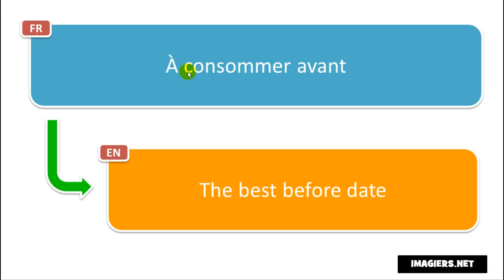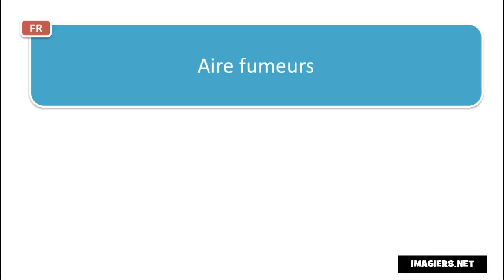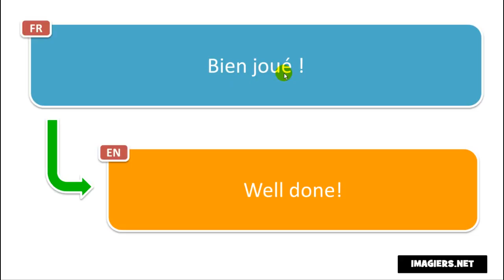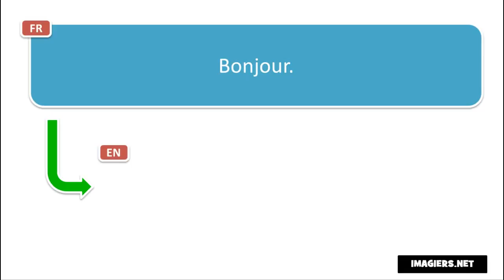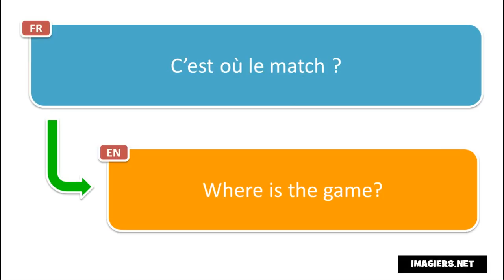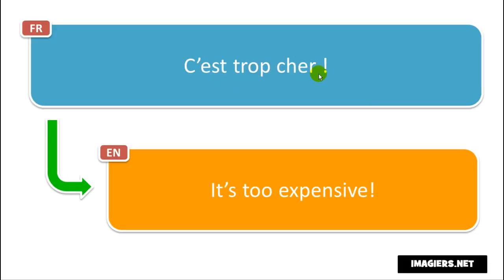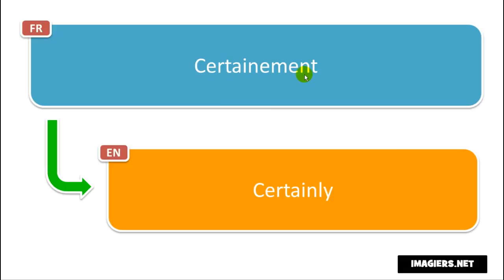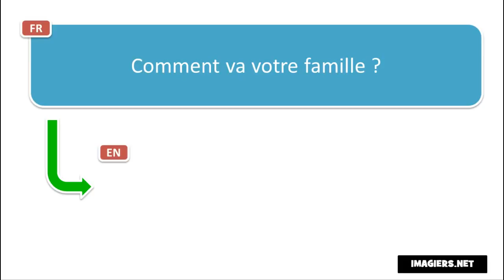ঘরে বসে ফরাসি শিখুন # 70 phrases et mots en français